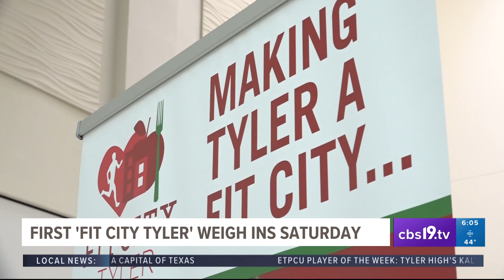'Fit City Tyler' weight loss event kicks off this Saturday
For every 5% of your body weight lost between now through the end of April, people will receive one entry to draw for the grand prize of $5,000.